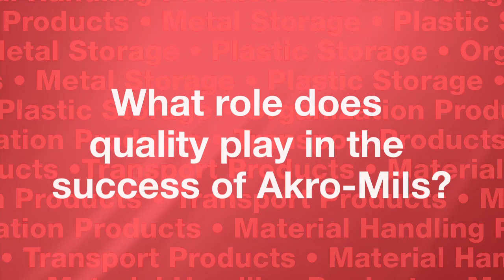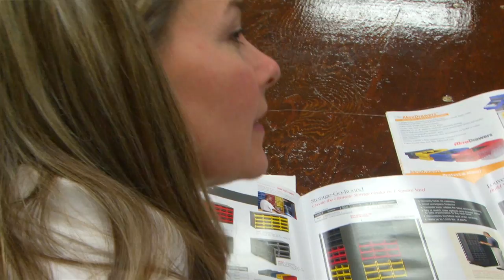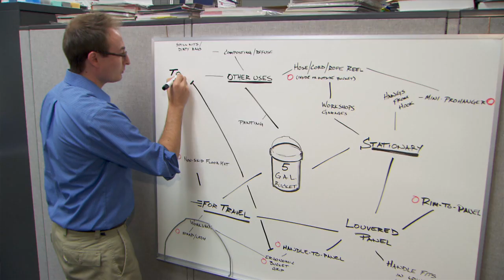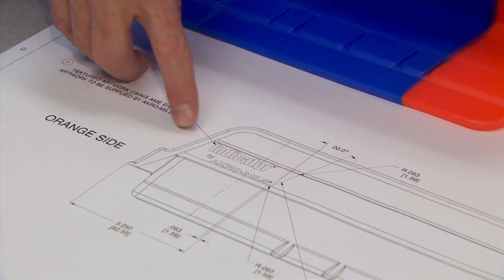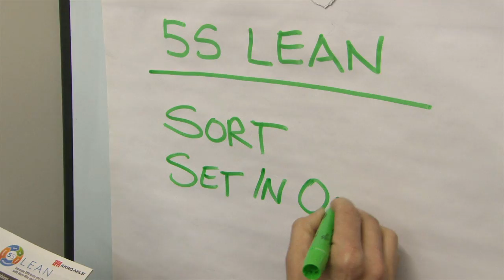"I Am Akro-Mils" Video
Corporate video showing Akro-Mils' mission, strengths, and dedication to innovative products, product quality and top-level customer service. Akro-Mils, a Myers Industries, Inc. company, is a leading manufacturer of plastic and metal storage, organization, transport and material handling products designed to improve inventory control and productivity in any setting.